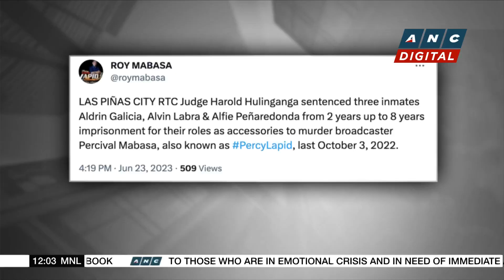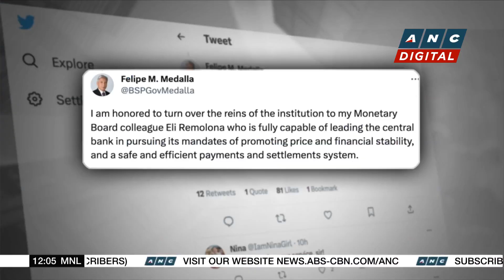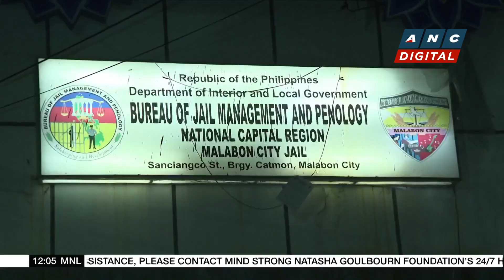DFA: Talks between PH, Indonesia on Veloso case underway | ANC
Dateline Philippines: The Philippine Foreign Affairs Department also hopeful Indonesia will soon pardon Filipino death row convict Mary Jane Veloso.